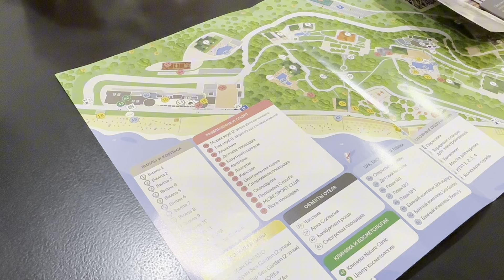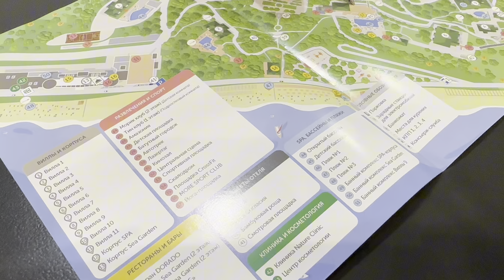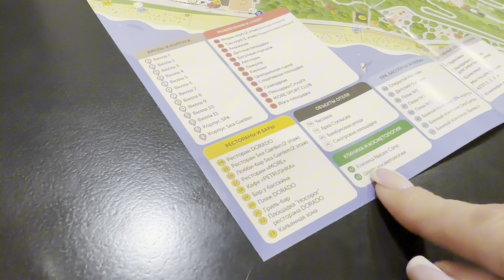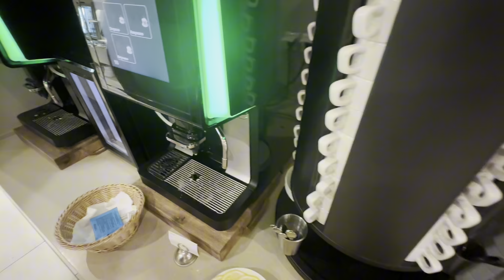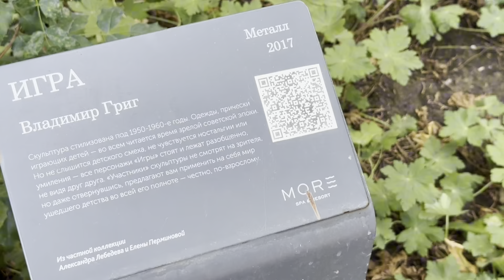Vlog/ ВАУУ😍 ВОТ ЭТО ДА 👍 ИДЕАЛЬНЫЙ ОТДЫХ!/ РУМ ТУР / ОТЕЛЬ В РОССИИ КАК В ТУРЦИИ/ КРЫМ 2024/ ЧАСТЬ1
- iphon 14 pro
❤ Где монтирую видео?
- Movavi 20.0.1

Если тебе понравилось это видео ♥ оставайся на моем канале здесь будет много интересного. Общаюсь с вами с удовольствием в комментариях под видео.)